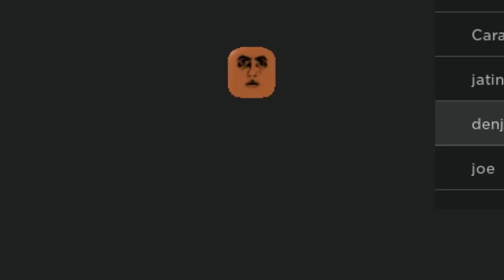When VTubers turn their webcam on by accident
Was trying on some hair, then the preview bugged out for a second and revealed the face underneath my avatar's head. Game is FPE:S (Fundamental Paper Education Survival) (which I only played cause it is similar to the rake)
My head is , got it when it was free
And first song is from Bluey, the second one is from Silent Hill